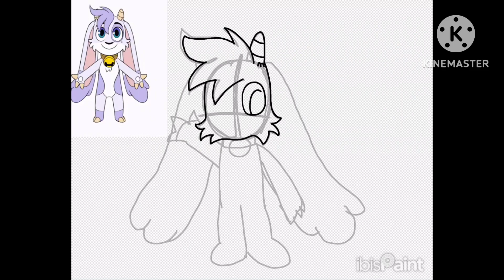Billie Bust Up { • IbisPaint X SpeedPaint • }